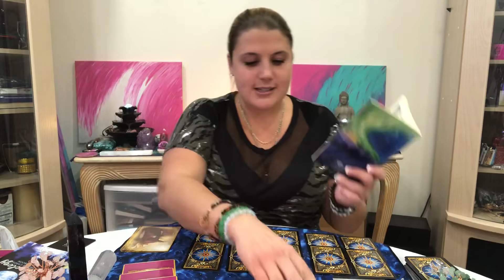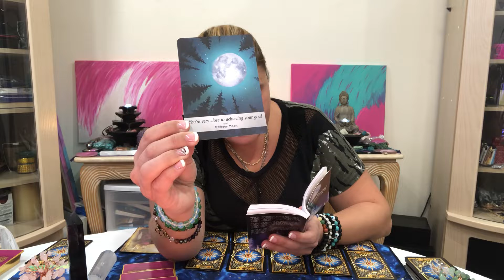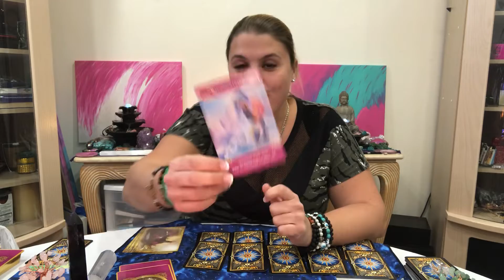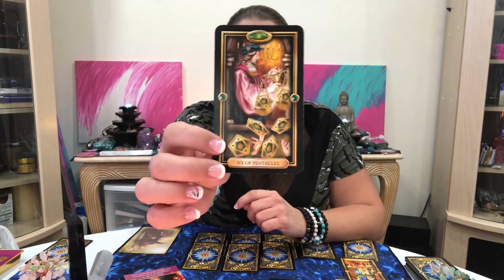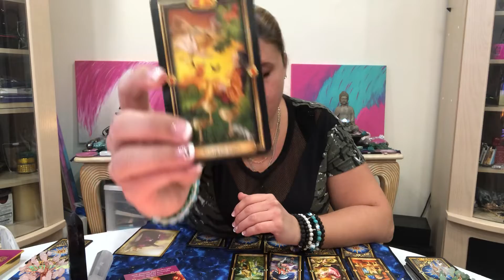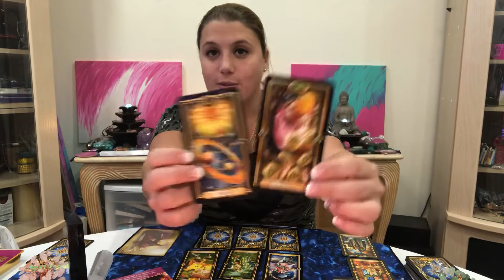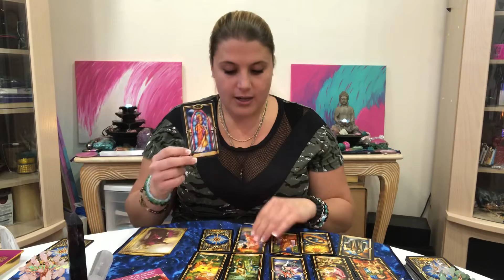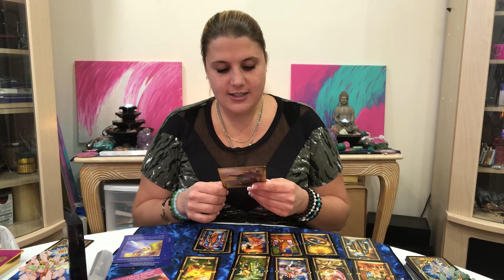SAGITTARIUS ♐️ NEW OPPORTUNITY & COMMITMENT 🌟 NOV 1-15 2019 TAROT READING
When You Watch This It Is When You Are Meant To Receive The Messages. May Not Be For You! Take What Resonates & Leave The Rest.

🧿 Namaste🙏🏻
Miss Edie

Nothing is literal, and all discussed topics are discussed for entrainment value. Edie & Miss Edie Tarot is not responsible for any actions taken by any viewers and the interpretation of the messages are subject to individual and personal discretion. Content may or may not be suitable for all viewers. Due to the nature of the content mature audience is advised.